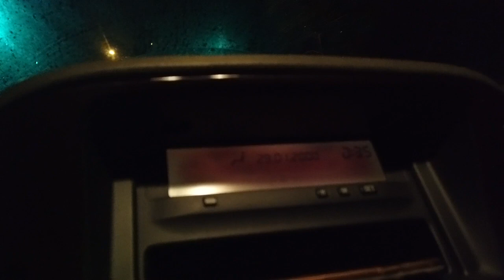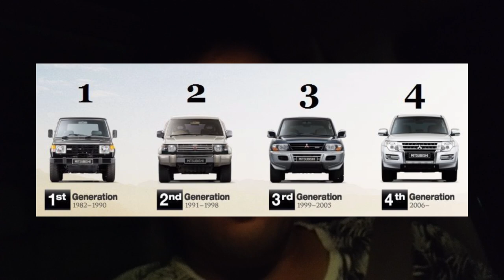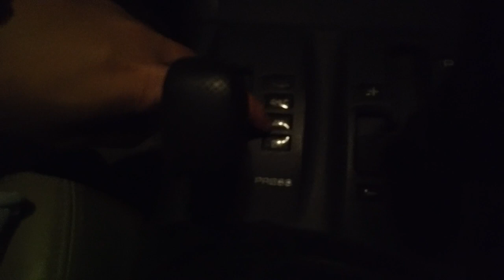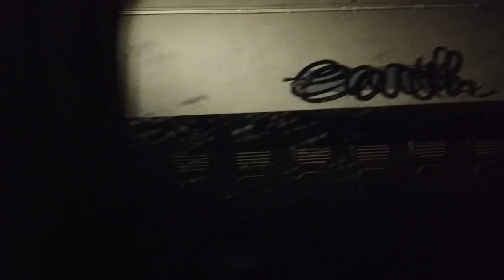Review Mitsubishi Pajero 2004 DID Build Up Menurut Kami